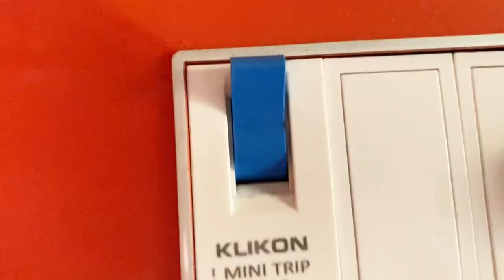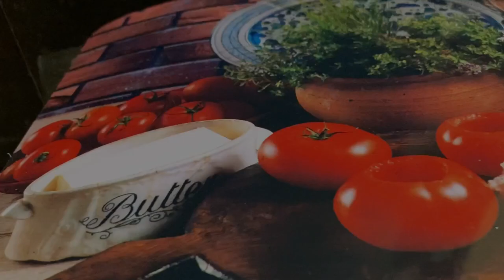এক রাতে একা হাতে সম্পূর্ণ পুজোর কাজ এইভাবেই গুছিয়েছি।।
published on 21 th aug 2022